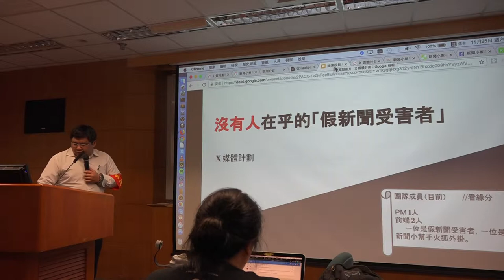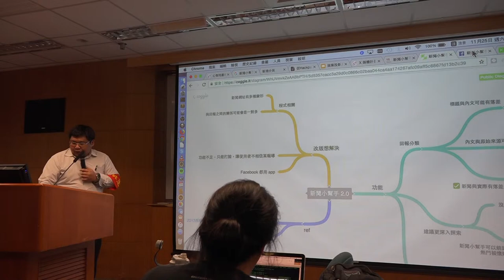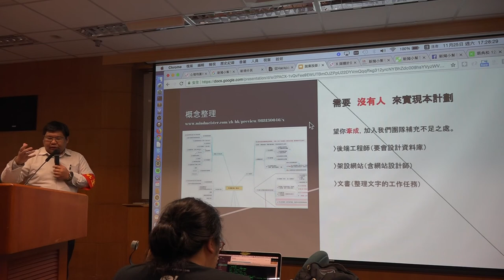g0v tw hackath27n — 成果報告 — 沒有人在乎的「假新聞受害者」 － X 媒體計劃 ／ Michael LI — 全球開放立法松